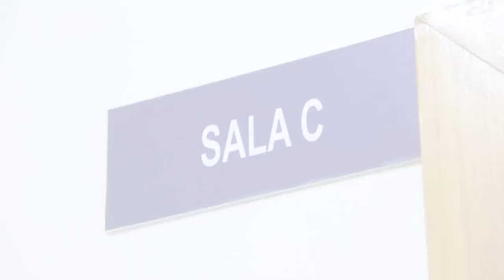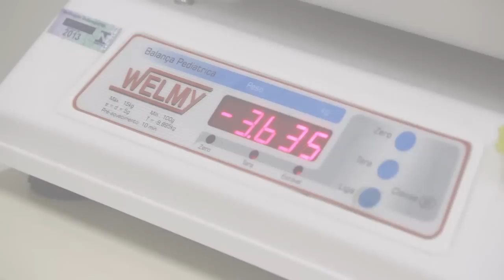Trailer Nascimento Alana Silveira de Araujo